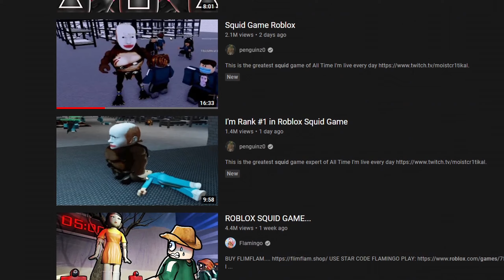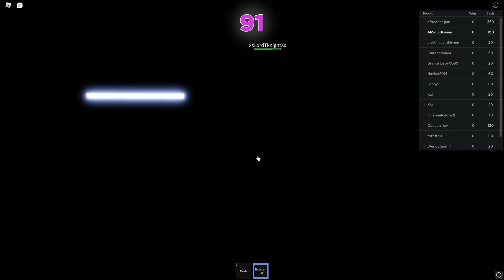I played Roblox Squid Games so YOU didn't have to..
Yo guys, make sure to smack that sub button if u like squid.